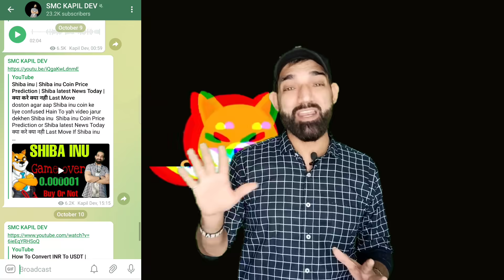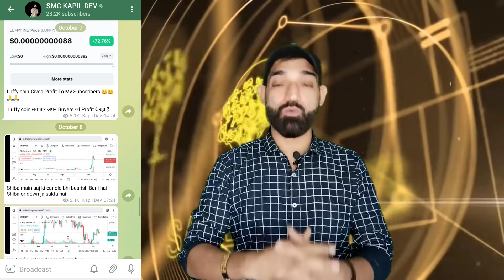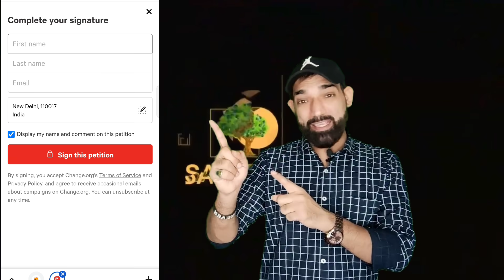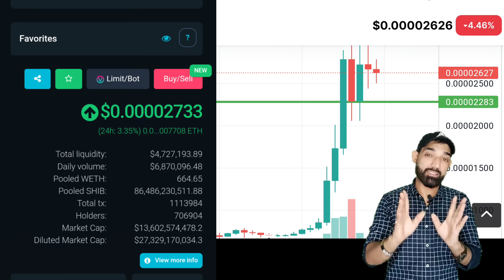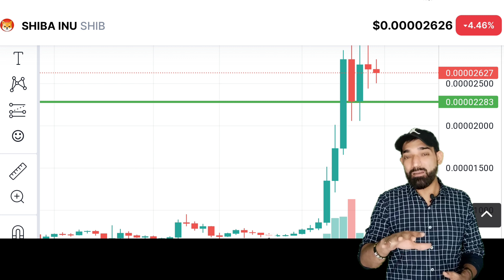Shiba inu | Shiba inu On Robinhood | Shiba inu Coin Price Prediction | Shiba latest News Today | SMC